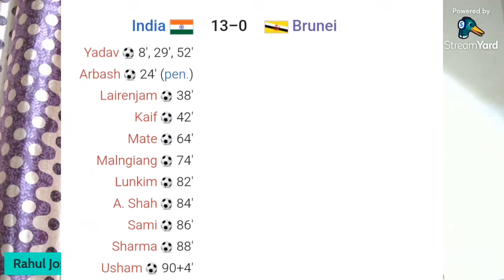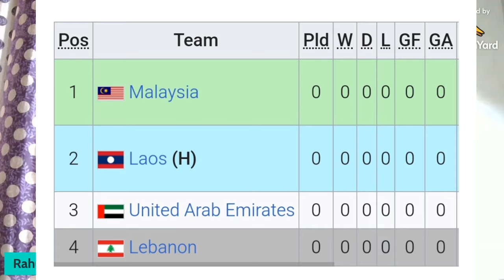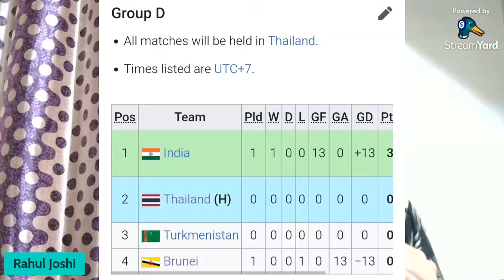India u17 Thrashed Brunei u17, But Will it Count ?, AFC U17 Asian Cup Qualifiers Scenario Explained